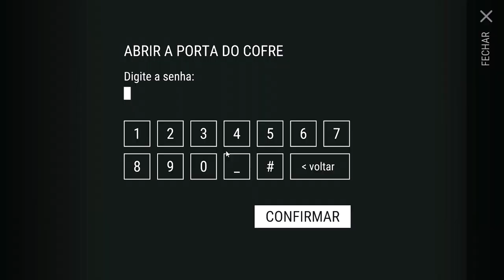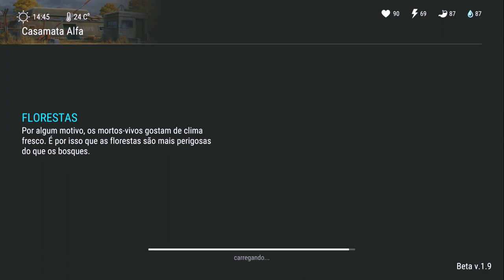AZAR OU SORTE? VOCÊ PRECISA VER ESSE VÍDEO - LAST DAY ON EARTH SURVIVAL